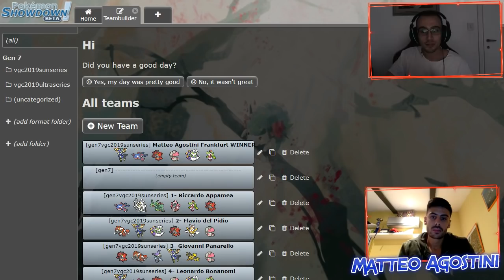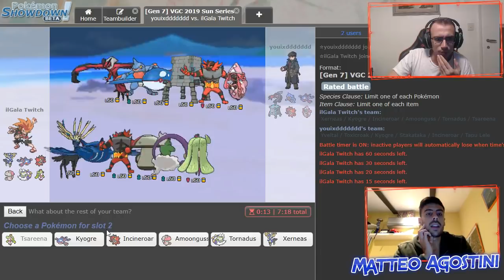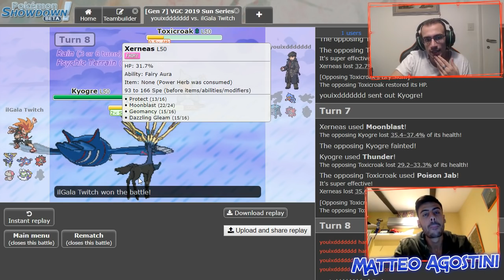il VINCITORE del REGIONALE di FRANCOFORTE - Team Review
Scusate per l'audio, purtroppo OBS ha dato qualche problemino!